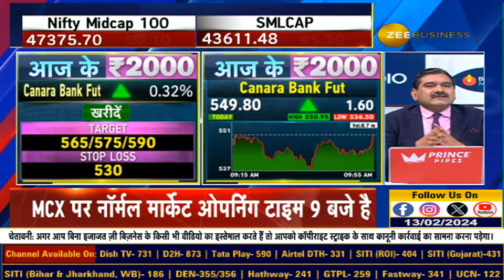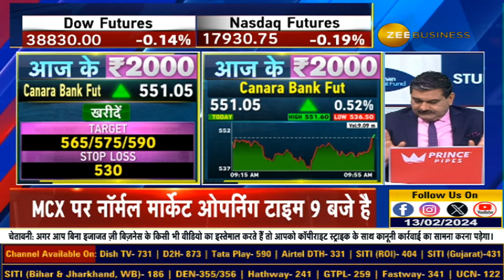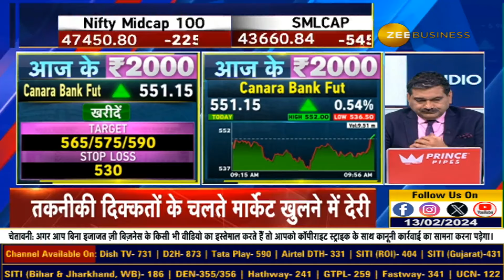Aaj Ke 2000 | Canara bank में AnilSinghvi ने क्यों दी खरीदारी की राय?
क्या है ट्रिगर्स, टार्गेट्स और स्टॉपलॉस? जानिए यहां